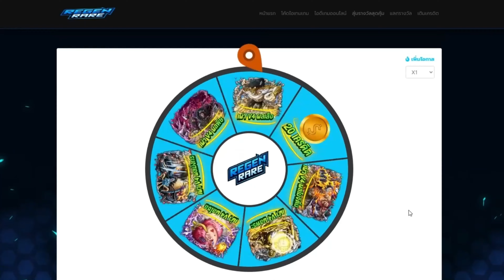เมื่อนำ AI มาวาดผลปีศาจทั้งหมดใน Blox Fruits | Blox Fruits Roblox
ทุกคนชอบผลไหนมากที่สุดฝากคอมเม้นมาด่วน!!

Credit : @SaiBloxFruits

ใครชอบกด Like หน่อย คนใช่กดเลิฟ ❤️